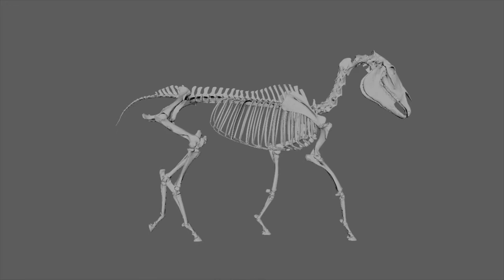Construction of a Realistic Whole Body Three Dimensional Equine Skeletal Model Using Computed Tomogr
This video asset is a download created for the following article: Lee AKK, Uhl EW, Osborn ML. Construction of a Realistic, Whole-Body, Three-Dimensional Equine Skeletal Model using Computed Tomography Data. J Vis Exp. 2021 Feb 25;(168). doi: 10.3791/62276. It is posted here as an embedding asset to accompany the indexed citation featuring this article in the February 2021 edition of "HoofSearch", the index of peer-reviewed equine lameness articles and theses. Other assets accompanying this article may be available in the online assets catalogued at the Journal of Visualized Experiments (JoVE).